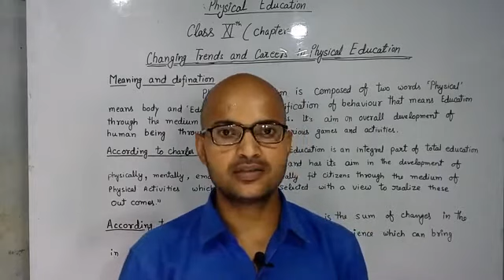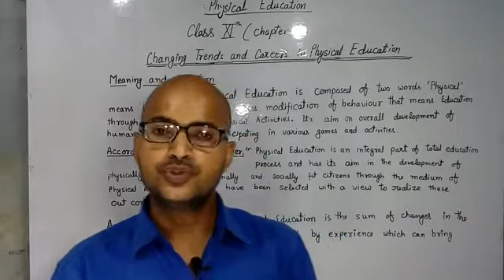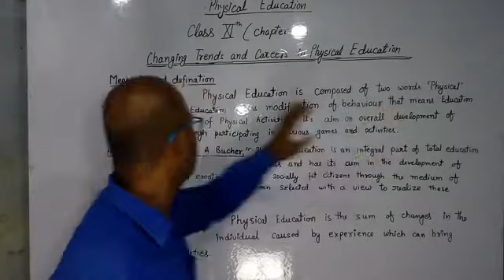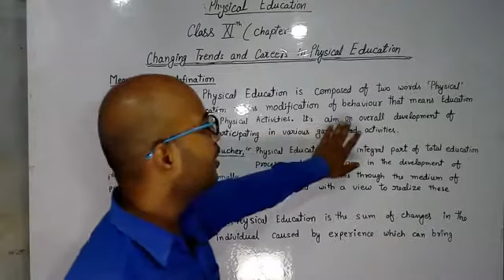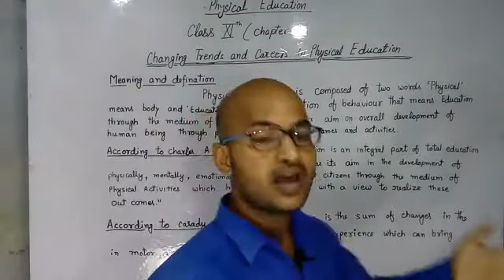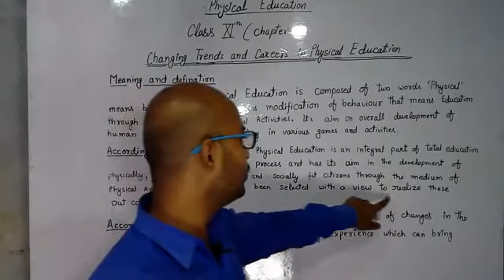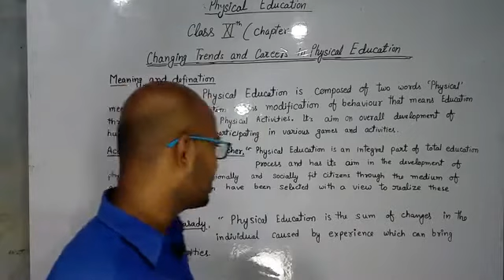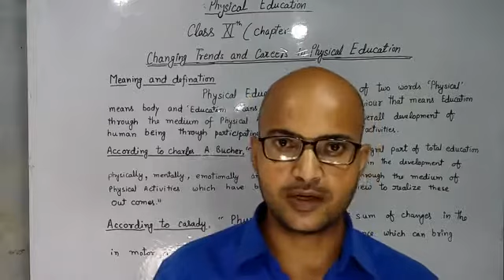Class 11, chapter 1- changing Trends & Career in Physical Education.(part-1)